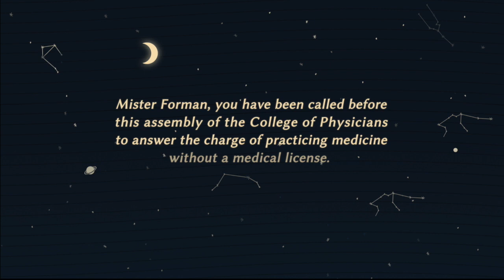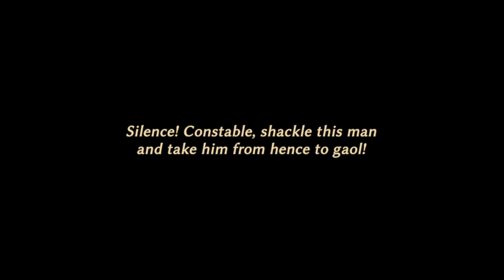ASTROLOGASTER - TRAILER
Play as ‘Doctor’ Simon Forman - unlicensed medical professional and astrologer - and help him win a medical licence. Astrologaster is a narrative-based comedy game.
Explore Forman’s life, his work, and his relationships with his clients. Make story choices by performing astrological readings. Choose strategically or make decisions just for fun - but be aware that your choices will have consequences (and unpredictable side effects!)